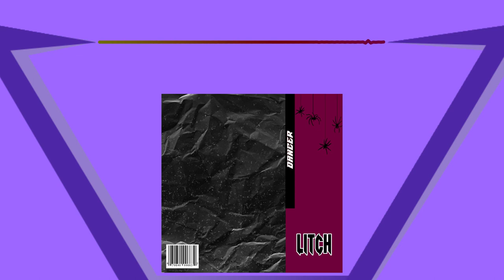L!TCH - DANCER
Thanks for listening to this track!

Enjoy this tune!

- Volt -